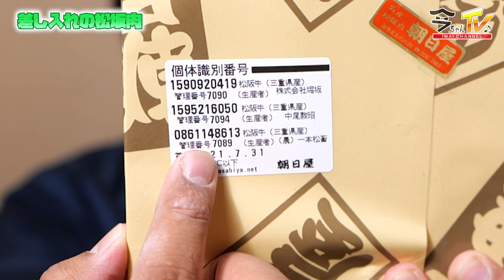『今ちゃんTV！』 149回 差し入れの松阪肉 最高にうまい！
最高差し入れをいただきました！
ステイホームでいただけるこの幸せ♪
Opera singer @ Baritone Shunsuke Imai Entertainment！
Spettacolo del cantante lirico Baritone Shunsuke Imai！
毎週月曜日　19時よりBS日テレ「BS・日本こころの歌」出演中　Foresta(フォレスタ) コーラスグループIma-chan TV